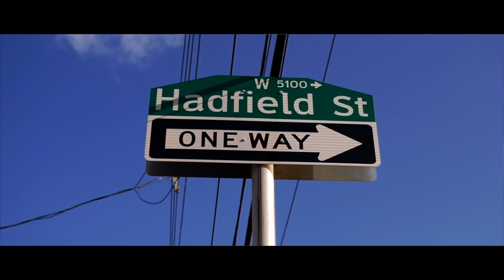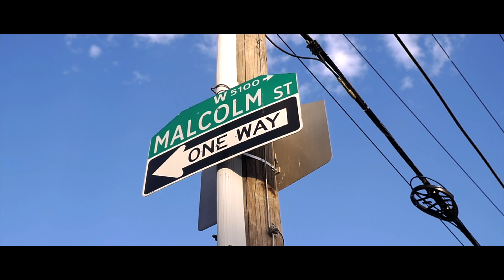Dilly Mac - Paid In Full (Official Music Video)